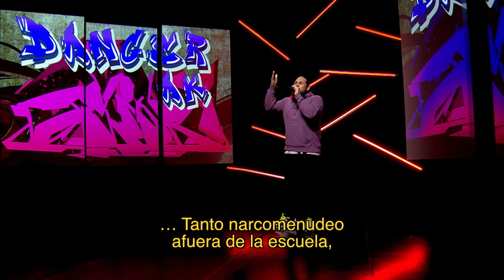| T2Ep16-3 | Mejores Raps | De Buena Fe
Danger sobre violencia y videojuegos:

Abandonados por sociedad y Estado
es más fácil que consigan
dos armas que un abrazo
Lo vemos a diario en el barrio
niños solitarios con abuso rutinario
nadie hará nada, tendrán sellados los labios
hasta que la víctima se vuelva victimario

Prog. 27/04/2020
Canal Once